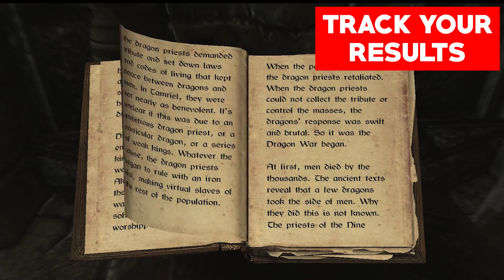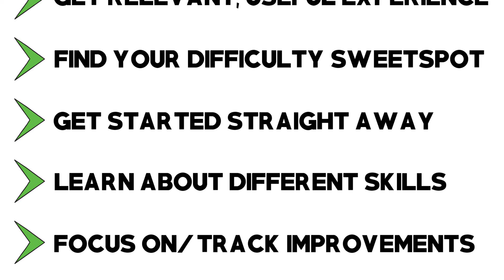How You Can Start Leveling Up in Real Life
We all love to level up our video game characters, but imagine if you had the same level of excitement for your progression in real life?
With that in mind, in this video you're going to discover how you can start leveling up in real life! Basically, it will act as a guide to leveling up outside video games and improving your skills in real life.
Before you get started, I recommend imaging just how awesome your life would be if you were literally able to focus on upgrading yourself like a video game character.
So, let's go. It's time for you to start leveling up in real life !

Welcome to Upgrade Yourself - we use video game concepts to help you improve your life.

Gameplay footage (in order of appearance):

Overwatch
Spelunky
Diablo III
One Finger Death Punch
League of Legends
Rogue Legacy